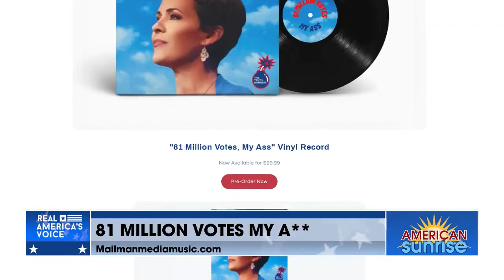Can’t afford groceries, can’t afford gas, 81 million votes, my ass.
2024 IS GETTING SAUCY:  How did the Truth Bombers come up with a new song featuring Kari Lake?

@KariLake: "Can’t afford groceries, can’t afford gas, 81 million votes, my ass.” 💯🤣😂🔥